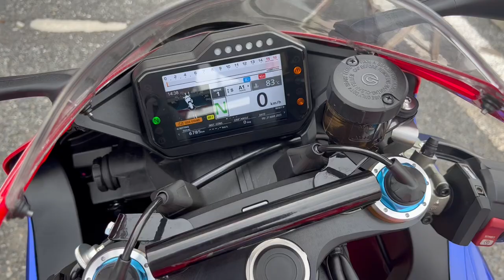CBR1000RR-R FIREBLADE 2020年 中古車 バイクショップ名:MotoUP 岩槻本店